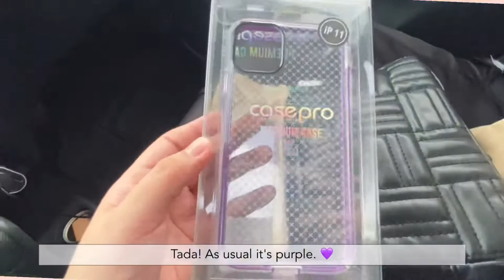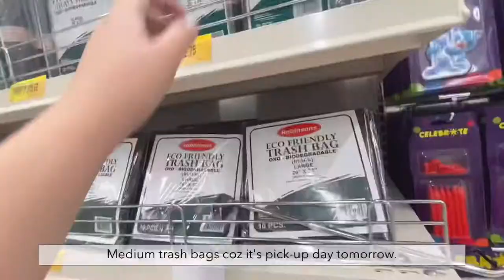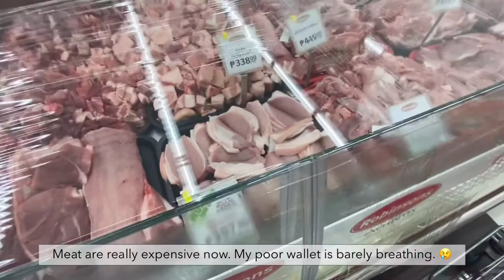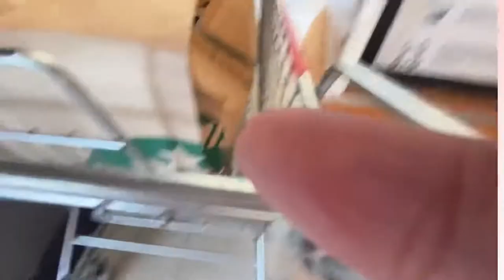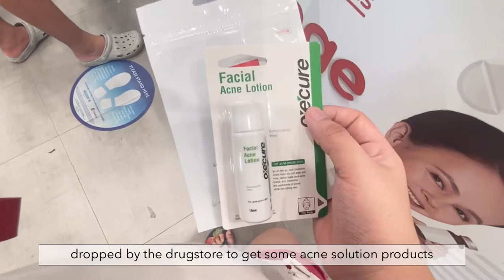cc) Days in my life | day off, grocery shopping, physical checkup, cleaning my mini fan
Hello everyone !!

It's Kaycee here! A normal corporate slave in this dying economy, for short, your ordinary salary woman. 😂

I plan on posting vlogs and share a bit of my life here.

(subtitles/captions may be grammatically incorrect due to google translate. thank you for understanding.)

0:00 Intro
0:13 hanging out at the mall
1:42 playing Animal Crossing at the mall
2:08 watching behind the scenes of EXO's new mv
2:35 eating in my car
3:21 new phone cases
3:36 annual physical exam
4:14 cleaning my mini fan
5:59 wasted my time at a coffee shop
7:00 grocery shopping
11:02 Starbucks craving